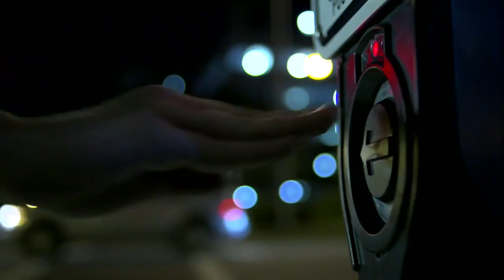ABC Action News Latest Headlines | October 18, 6pm